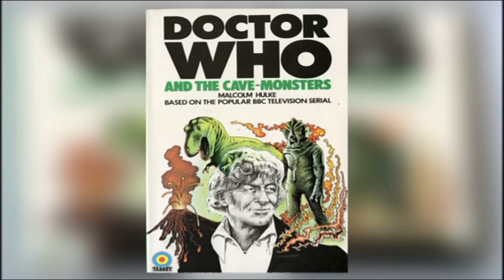Doctor Who Confidential The Monster Files: The Silurians (2010)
Head Silurian actress Neve McIntosh talks all things lizard in the makeup chair as she prepares to become a Silurian.

The Silurians Monster Files (also known as Monster Files: The Silurians) was an exclusive documentary produced by the Doctor Who Confidential team included as a bonus feature on the Series 5 Volume 3 DVD and Complete Series 5 boxset. This special feature includes exclusive cast interviews and unseen footage from the set of the Silurian two-parter The Hungry Earth and Cold Blood.

Original Release: DVD Only
Release Date: 2 August 2010
Run time: 10 minutes